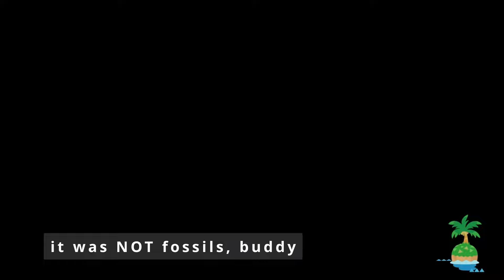The First Three Settlers 🌾˙🌱♡܀ ~ Animal Crossing: New Horizons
:👑: 𝐢𝐧𝐟𝐨 ꒰ ❀ ꒱

:👑: 𝐜𝐫𝐞𝐝𝐢𝐭𝐬 ꒰ ❀ ꒱
• description made by blxssi/itsblessing

👑: 𝐢𝐧𝐟𝐨 ꒰ ❀ ꒱
rules:
No harassment, bullying or hate
Be kind
No age drop (18+ only)

:👑: 𝐟𝐚𝐪 ꒰ ❀ ꒱
↳ 𝗾 :: how old are you?
  𝗮 :: 26
↳ 𝗾 :: what is your ethnicity/race?
  𝗮 :: mexican/salvadorean

👑: additional 𝐢𝐧𝐟𝐨 ꒰ ❀ ꒱
Environmental Aid 🌱